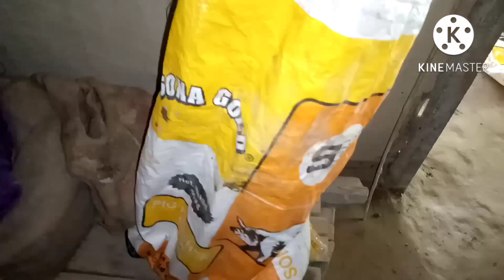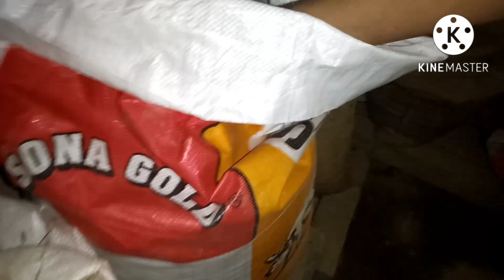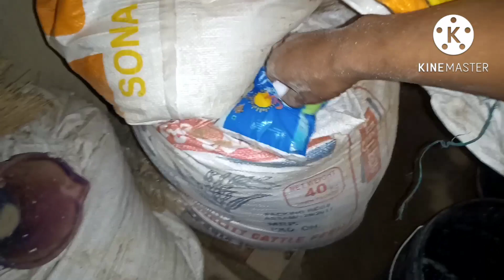গাহৰি ডাঙৰ হ'বলৈ কি ডানা দিব লাগে//90%কম বেমাৰ হ'ব নেত খন কিমান টকা খৰচ হ'ল/best pig house//pig farm